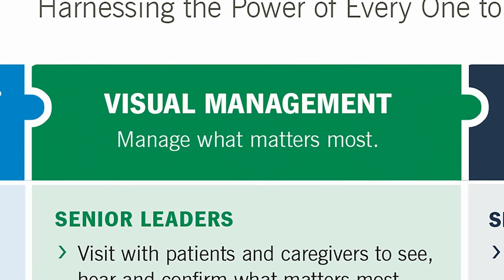Getting Comfortable with Uncomfortable Problems | The Lean Mindset | GE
Peter J. Arduini, President and CEO of GE HealthCare, sits down with Dr. Tom Mihaljevic, MD, and Dr. Lisa Yerian, MD, to discuss their interesting perspective on problem-solving in a hospital setting with essential workers.

Dr. Tom Mihaljevic, MD, is CEO and President and Morton L. Mandel, CEO Chair of Cleveland Clinic, one of America’s top hospitals (U.S. News & World Report). He has led the Cleveland Clinic Health System since January 2018. Under Dr. Mihaljevic’s leadership, Cleveland Clinic’s mission is: To care for life, research for health, and educate those who serve. His vision is to make Cleveland Clinic the best place for care anywhere and the best place to work in healthcare.

Dr. Lisa Yerian, MD, is Chief Improvement Offer and a Gastrointestinal and Hepatobiliary Pathologist at Cleveland Clinic. Since joining the organization in 2004, she has held several pathology and health system leadership positions. In her role as Chief Improvement Officer, Dr. Yerian leads a team of improvement professionals who build an improvement culture and drive strategic improvements for patients and caregivers across Cleveland Clinic. Under her leadership, the Cleveland Clinic Improvement Model was developed, tested and refined as the roadmap for the organization to pursue a culture of improvement.